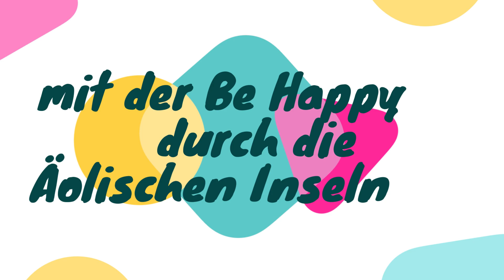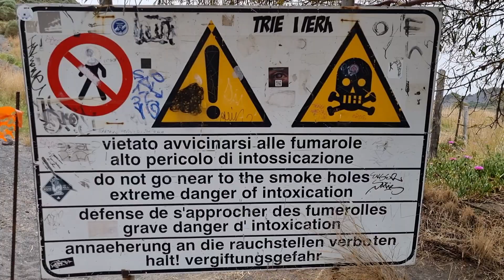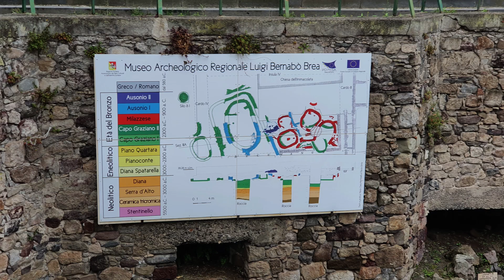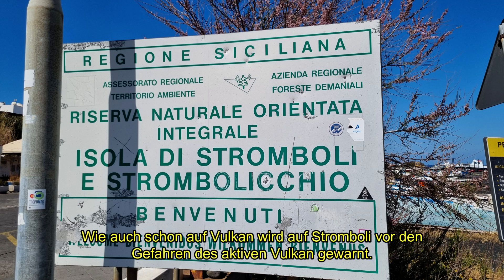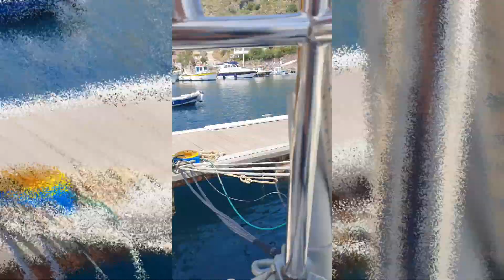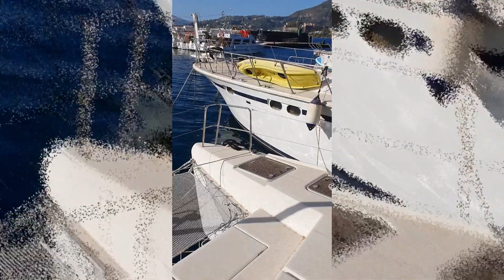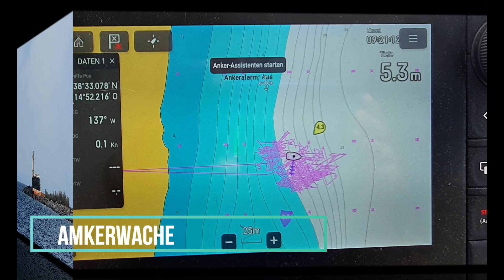2022 04 mit der BeHappy durch die Äolischen Inseln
Im April 2022 haben wir das Sizilianische "Festland" verlassen und sind zu den eolischen Inseln aufgebrochen. Diese werden auch nach der Hauptstadt und Hauptinsel Lipari oft als die Liparischen Inseln bezeichnet. Die Insel-Gruppe besteht aus den 7 Vulkaninseln Alicudi, Filicudi, Salina, Lipari, Panerea, Stromboli und Vulkano.

Die Beiden letztgenannten sind immer noch aktiv und der Stromboli, der mittlerweile zum Touristenmagnet geworden ist, bricht eigentlich mehrfach täglich aus. Die Eruptionen, meist auf der Nord-West-Seite sind nur gut vom Boot aus zu beobachten, vor allem bei Nacht.

Was wir alles in den 2 Wochen auf den Inseln erlebt haben seht ihr in unserem Video, viel Spaß beim ansehen.

Wenn es dir  gefällt bitte liken und abonieren